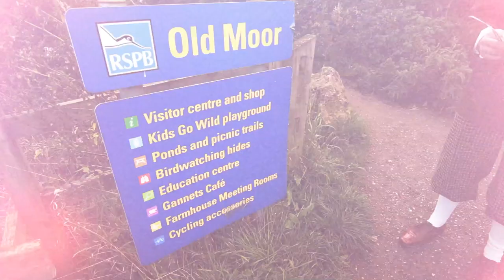Being 747 - On Your Doorstep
'On Your Doorstep' is Chapter 2 of the new show 'In The Valley'.

Being 747 were commissioned by the RSPB and the Environment Agency to tell the story of the natural and social history of the Dearne Valley area of South Yorkshire.

'In The Valley' features new songs about revolutions, riverways, recycling, regeneration...and reed warblers.

'On Your Doorstep' encourages the listeners to go out and see what amazing nature surrounds their towns. A more active lifestyle is there for the taking. SO what are you waiting for? On yer bike!